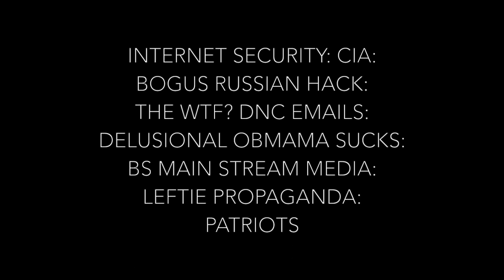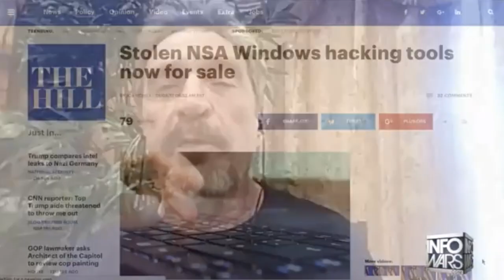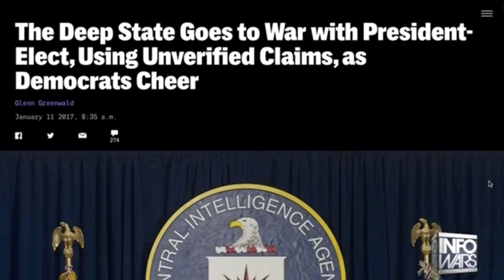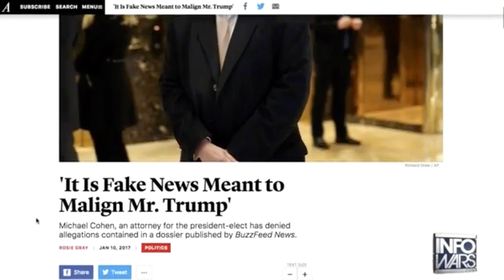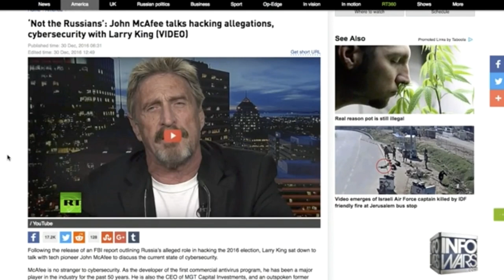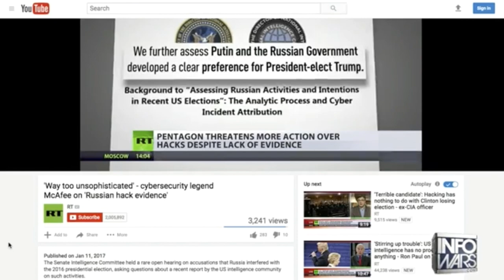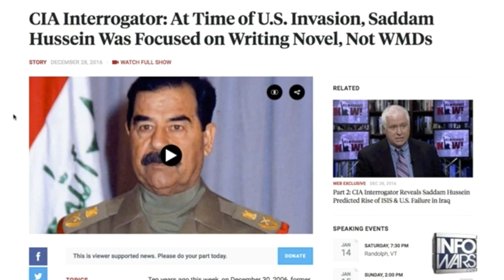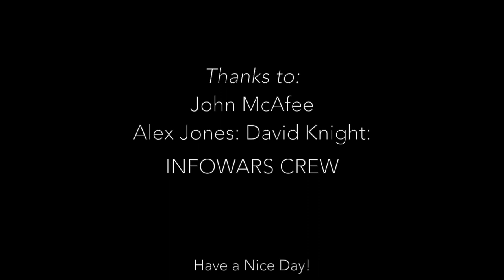JOHN McAFEE EDITED: RUSSIAN HACK: INTERNET SECURITY: OBAMA: CIA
JOHN McAFEE: EDITED DOWN INFOWARS INTERVIEW: Jan. 11, 2017: The RUSSIAN HACK CLAIM BY THE OBAMA CIA & Other Shadow Intelligence Agencies: INTERNET SECURITY: John discusses SPY INFILTRATION of workplace communities: DNC, MAINSTREAM MEDIA, PATRIOTS: John McAfee is Founder of McAfee, CEO of MGT Capital Investments Inc. Produced by INFOWARS: JOHN McAFEE: CIRCULAR TIMES: Documenting Historical Events: NEWS: ALL CLIPS FAIR USE: Educational & Informative: Thank You, CIRCULAR TIMES: Dr. Colette Dowell